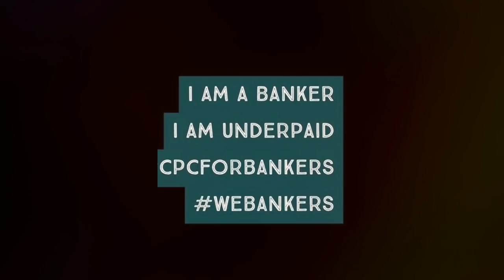Is Strike the Solution for Wage Revision 11th Bipartite Settlement We Banker Demand for CPC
Is Strike the Solution for 11th Bipartite Settlement We Banker Demand for CPC